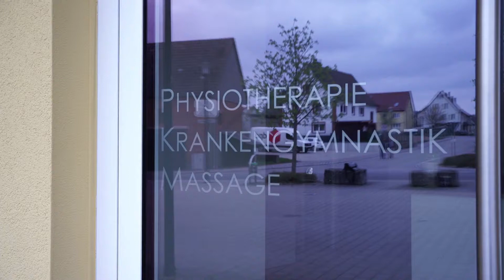ZM Standort Schnelldorf kennenlernen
Das Zentrum Mensch ist eine interdisziplinäre Praxis mit mehr als 12 Standorten in der Region Hohenlohe, ambulanten und überregionalen Angeboten mit über 250 Mitarbeiter*innen. Hier ist unser Standort Schnelldorf zu sehen.